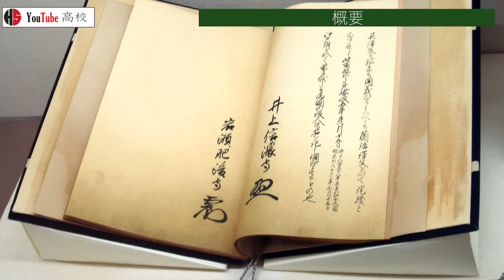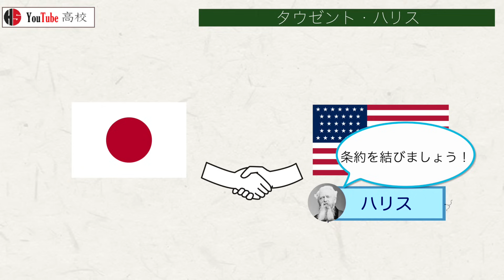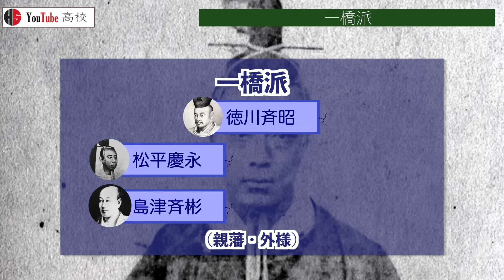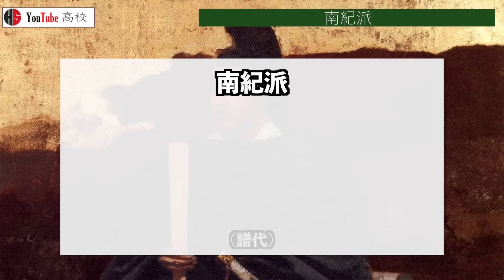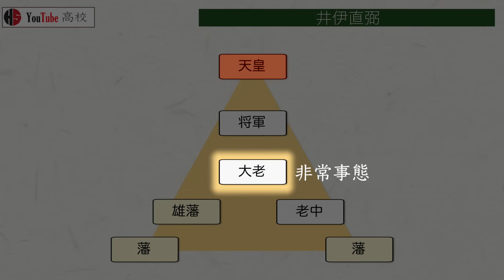【幕末】191 日米修好通商条約と将軍継嗣問題【日本史】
〇目次
00:00 概要
01:01 タウゼント・ハリス
02:19 孝明天皇
03:14 将軍継嗣問題
03:48 一橋派
04:41 南紀派
05:14 京都手入れと篤姫
05:56 ２つの問題
06:14 井伊直弼
06:45 アロー戦争
07:13 日米修好通商条約
07:41 おわりに

小西四郎著『日本の歴史19 開国と攘夷』中公新書,2009

家近良樹著『江戸幕府崩壊 孝明天皇と「一会桑」』講談社学術文庫,2018

松浦玲著『徳川の幕末 人材と政局』筑摩選書,2020

一坂太郎著『高杉晋作と長州』吉川弘文館,2014

株式会社新創社著『東京時代MAP 大江戸編』光村推古書院株式会社,2017

株式会社新創社著『京都時代MAP 幕末・維新編』光村推古書院株式会社,2011